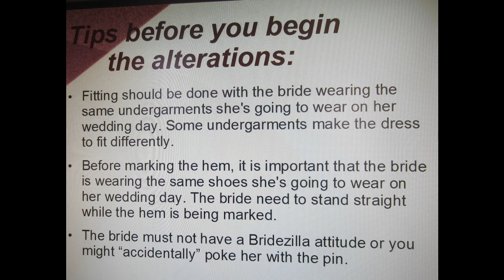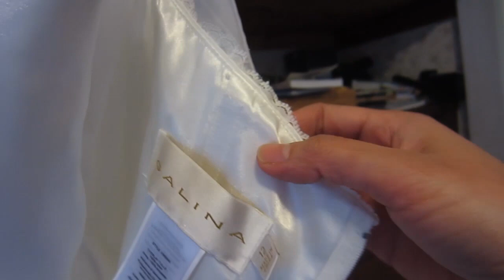WEDDING GOWN ALTERATIONS, THE CHEAPEST WAY! Taking in bodice diy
Wedding gown alterations can be very expensive. In this video I will show you how to take in the bodice of your own wedding gown. No need to pay expensive charges from the bridal stores. Happy sewing, my friend!

Here are the links to my #1 bestselling book, "The Beauty of Change". Please select the appropriate link for the country you're in.

Much love,
Jean Amor a.k.a Jiex